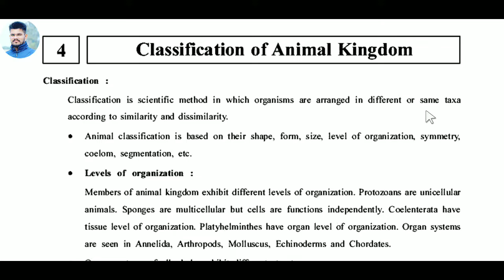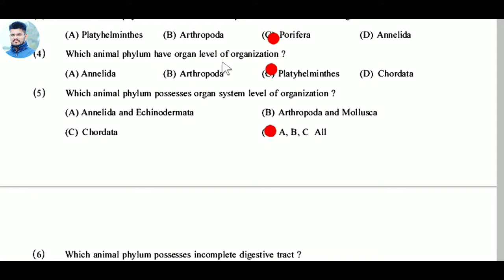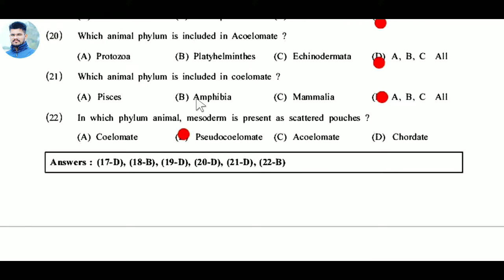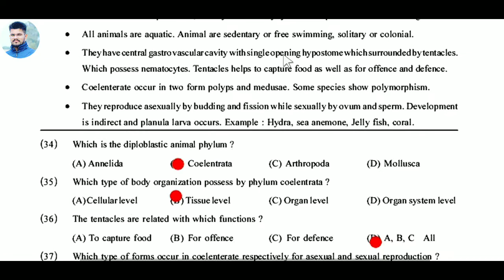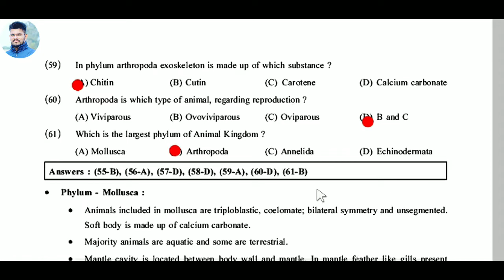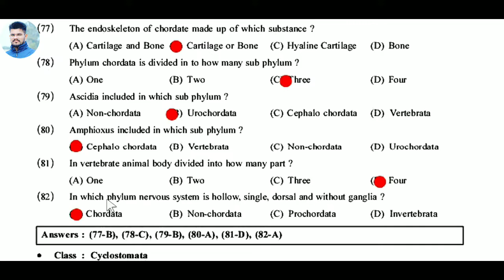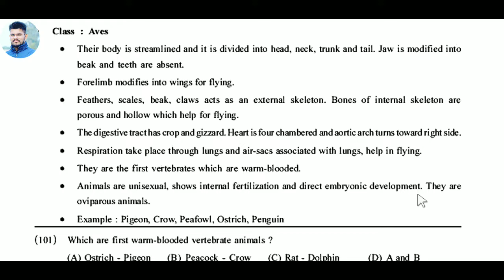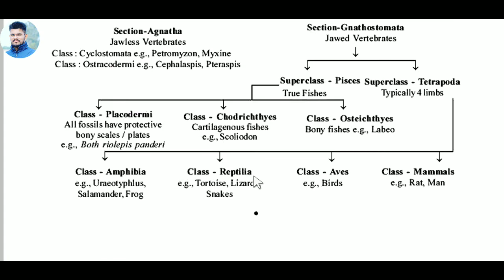HP TGT COMMISSION | MCQ | 4th Video👍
MCQ of classification of Animal Kingdom
MCQ of symmetry
 MCQ of organisation of germinal layer
MCQ of Coelom
 MCQ of segmentation
MCQ of notochord
MCQ of animal kingdom
MCQ of phylum Protozoa
MCQ of Porifera
MCQ of coelenterata
MCQ of Platyhelminthes
MCQ of aschelminthes
MCQ of Annelida
MCQ of Arthropoda
 MCQ of mollusca
MCQ of echinodermata
MCQ of Hemi Chordata
MCQ of chordata
MCQ of class cyclostomata
 MCQ of class Chondrichthyeshp

 MCQ of class mammalia.